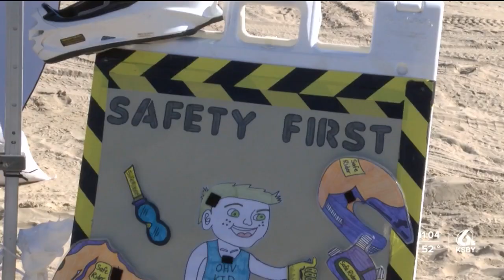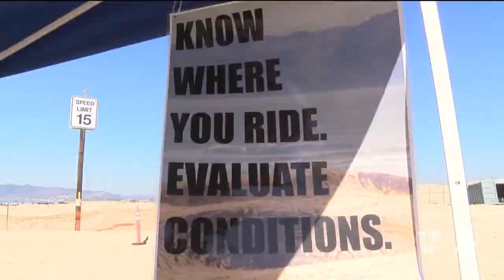California State Parks hosted the second Dunes Safety Day event to inform ATV riders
California State Parks staff hosted the second Dunes Safety Day event on Saturday.